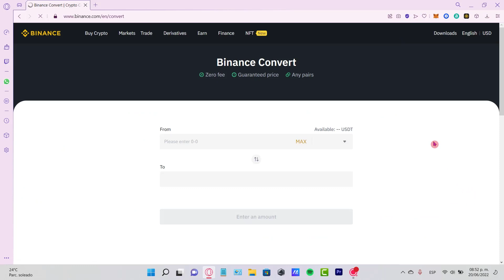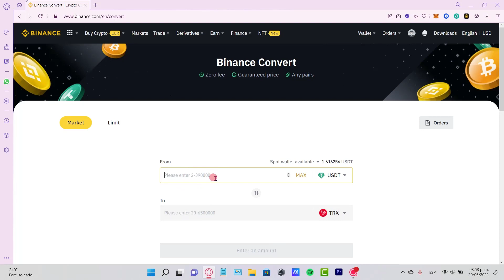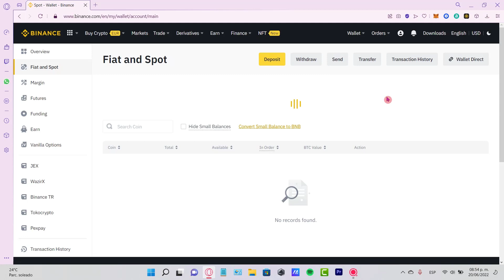🔥 How To Buy TRX with USDT on Binance (Step by Step)